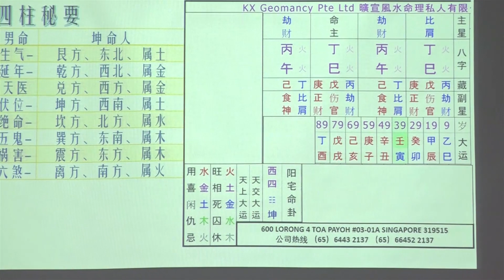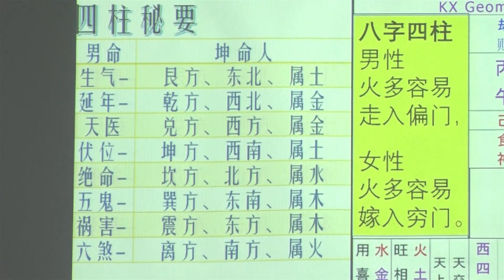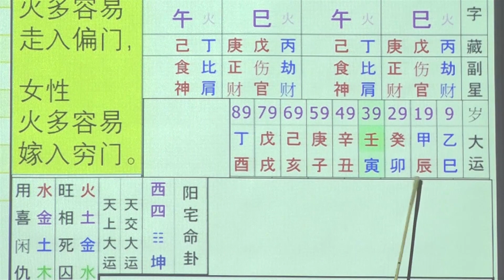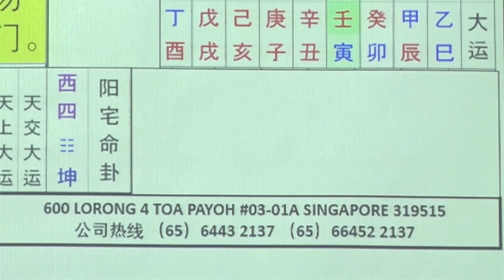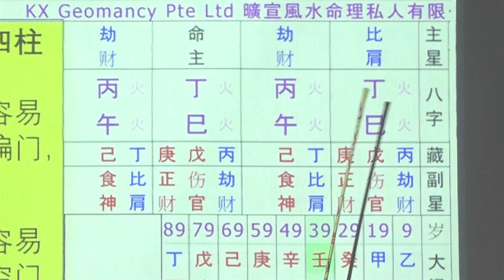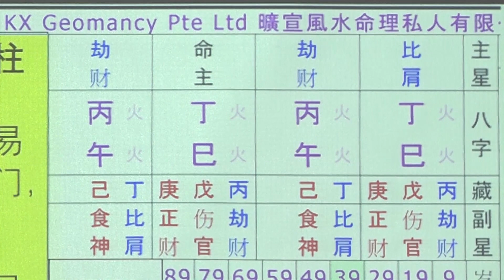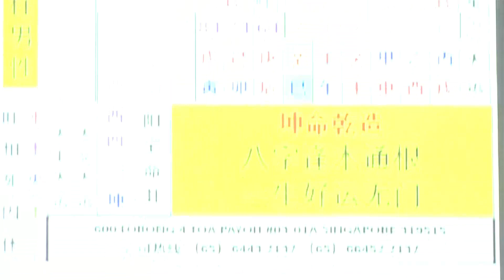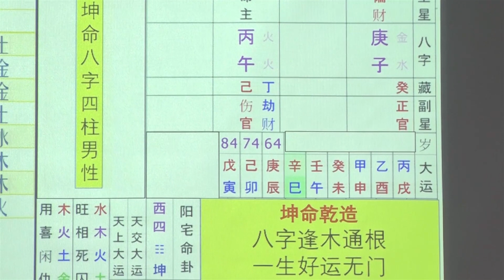四柱秘要(3) 20-05-2018 Seminar (讲座) 01 / 06 - KX Master Neo [梁賑彏(正觉)风水命理大师)]